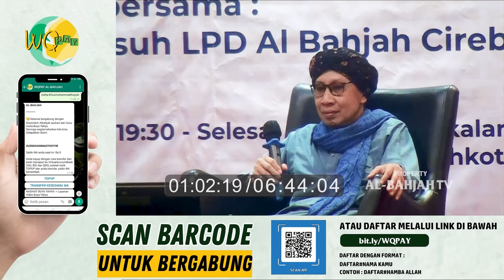Istri menjadi Tulang Punggung Keluarga tetapi Suami tidak Tahu Diri. Haruskah Bercerai? | Buya Yahya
No. Rek : 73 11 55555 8
Kode Bank : 451
a/n : Al Bahjah TV